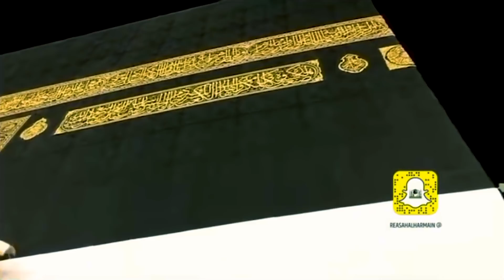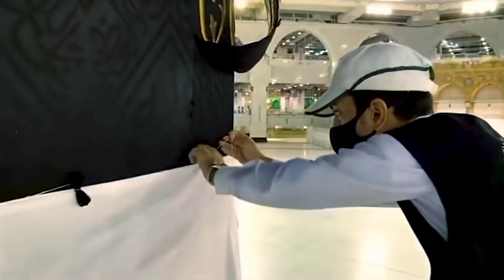Why is The Holy Kaaba draped with Ihram during Hajj 2020 ? Masjid Al Haram | Makkah live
today in this video i have explained Why is Kaaba draped with Ahram during Hajj??